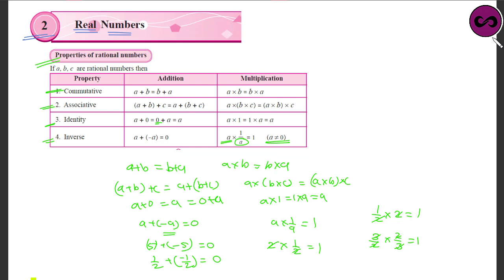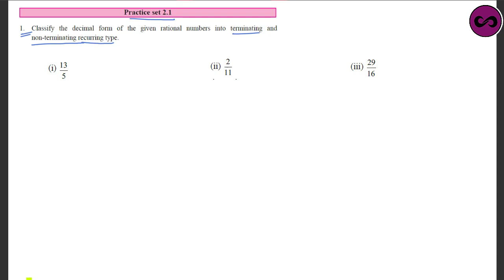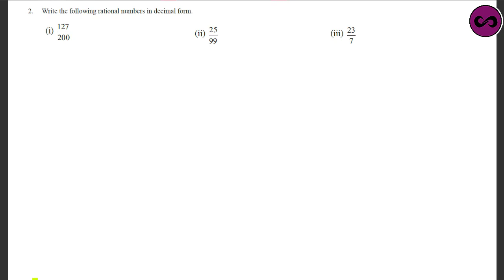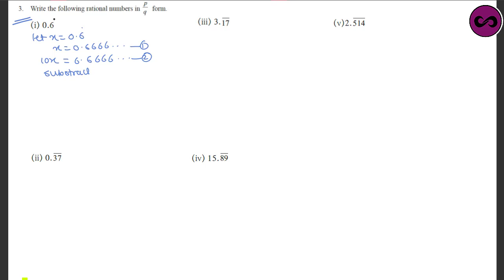Ch2 Real Numbers Class 9 |Practice Set Set 2.1 SSC Board | वास्तव संख्या | Math I Algebra | Easy Way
Part 1

Ch2 Real Numbers Class 9 |Practice Set Set 2.1 SSC Board | वास्तव संख्या | Math I Algebra | Easy Way Jagdish Sir's Infinity E-class

Hello Everyone,
Welcome to Infinity E-class, Real Numbers : Class 9th Maharashtra state Board is very important topic in Algebra

● How to Express recurring decimals into Rational form i.e. p/q form

In Infinity E-class you will

 find Videos of 8th, 9th , 10th SSC Board as well as CBSE Board, also we have planned about videos of competitive Examination and Scholarship Examinations also

Share your reviews.
Jagdish Sir.

please join Infinity E-class Facebook Page also.